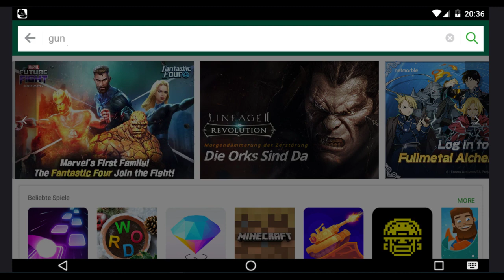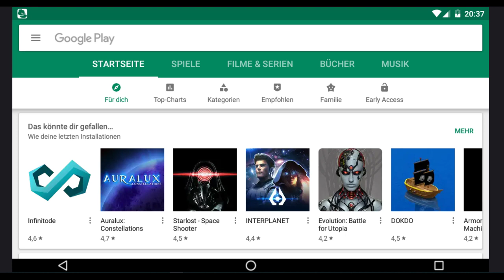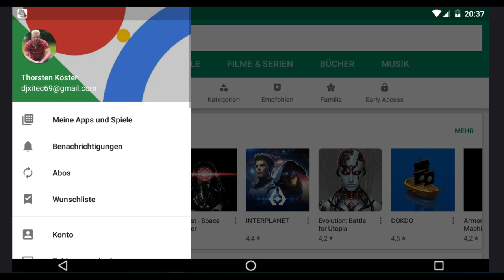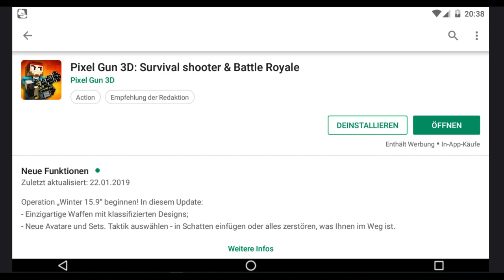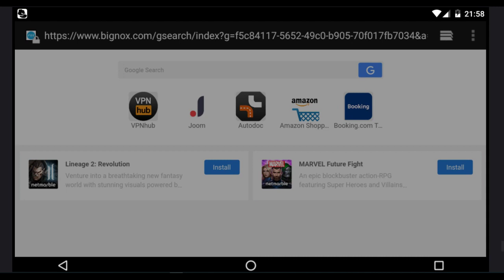Handy/Mobile - Pixel Gun 3D (Deutsch)